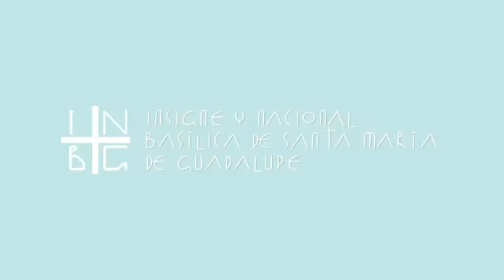Los signos de los Tiempos (34a parte) por el M. Iltre. Sr. Canónigo Eduardo Chávez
Los signos de los Tiempos  (34a parte) por el M. Iltre. Sr. Canónigo Eduardo Chávez, Teólogo Magistral Guadalupano.